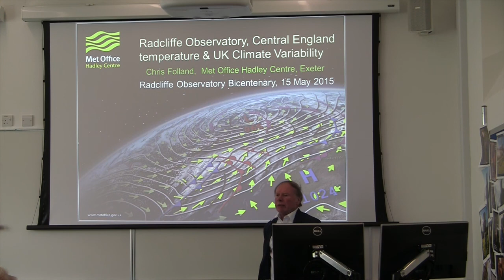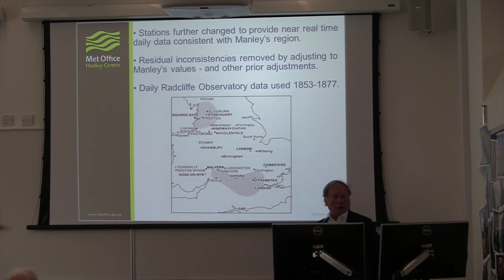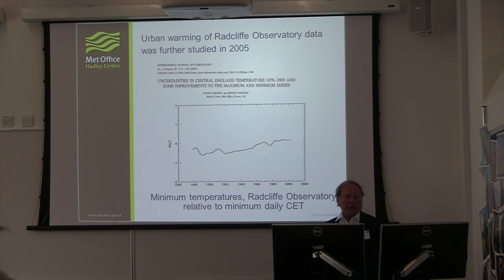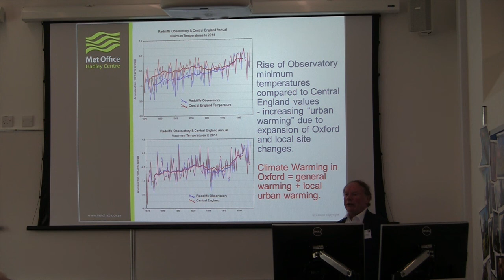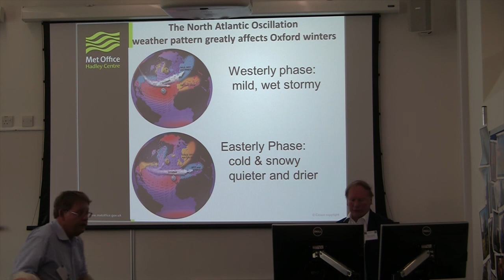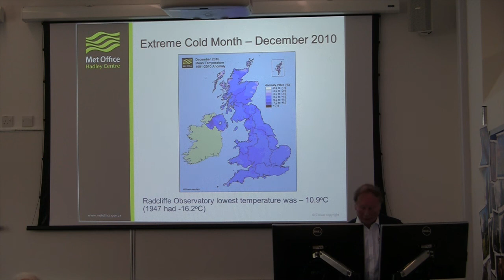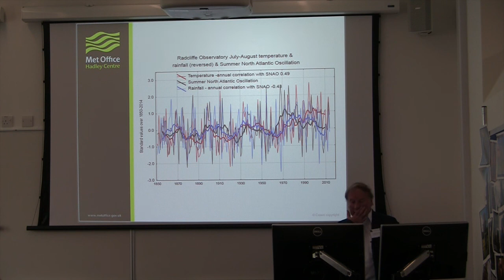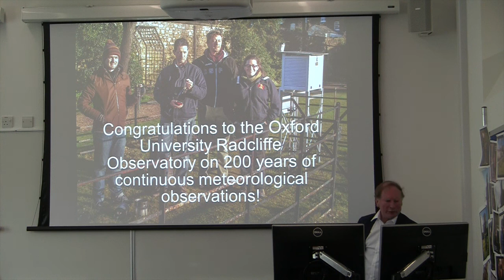RadMet200: Long period temperature records in the British Isles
Prof Chris Folland, University of East Anglia and Met Office Hadley Centre, talks about long period temperature records in the British Isles as part of the Radcliffe Meteorological Station 200th Anniversary RadMet200.